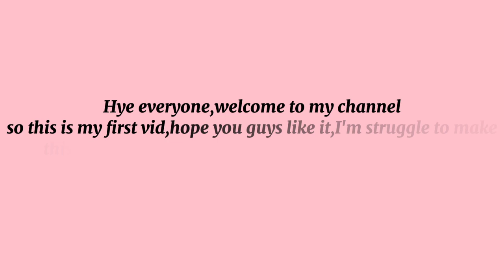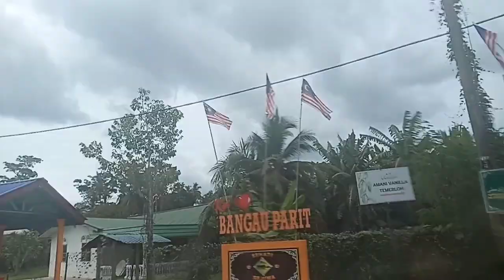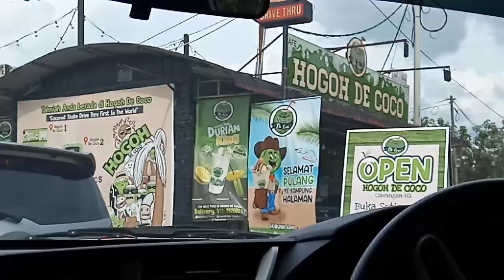Pahang vlog | went to my hometown | what I eat in a day | vlog Malaysia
hi ,

thankyou

-song by : Lukrembo -